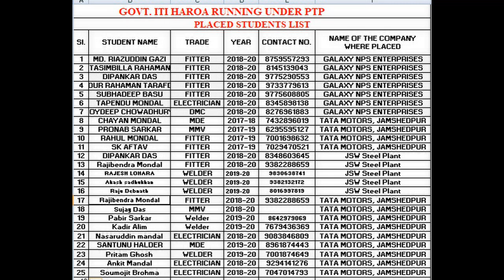Government ITI Haroa running under PTP (Admission Going On)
Admission Going on For session 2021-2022